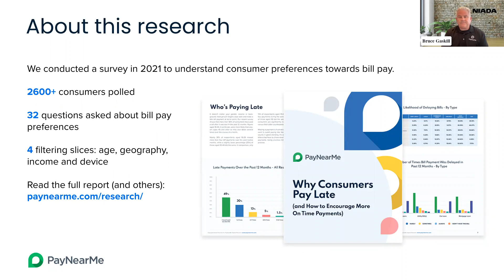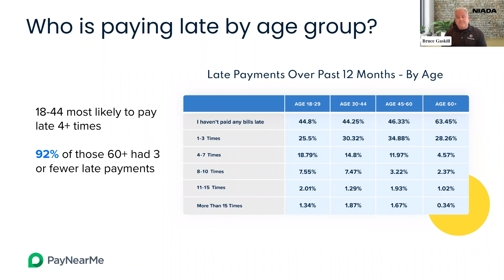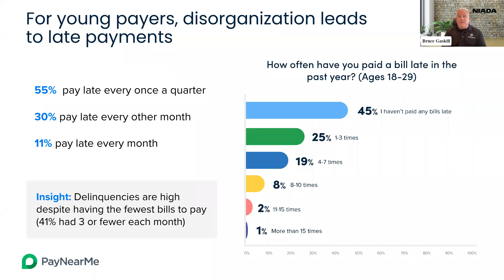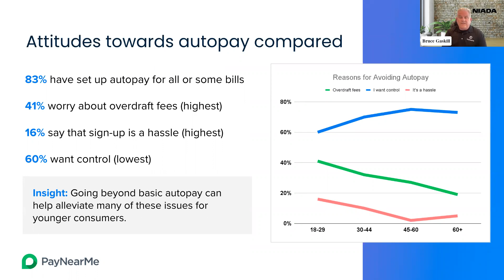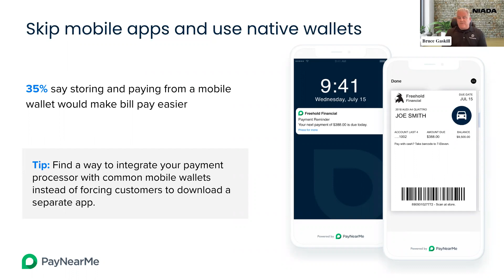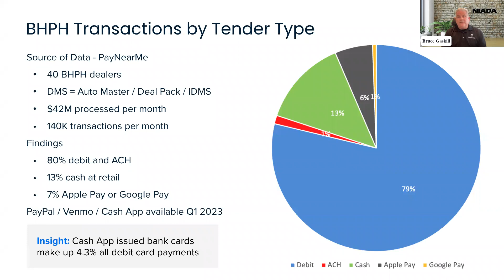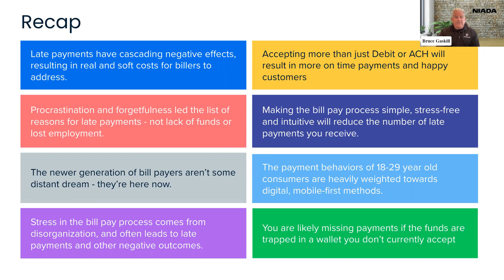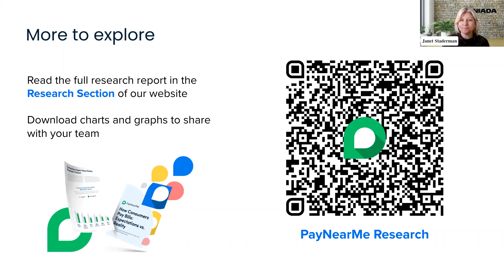Why Customers Pay Late & Payment Options Younger Payers Crave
PayNearMe consumer research shows that customers have come to expect a fast, convenient & seamless way to pay you. Dealers, shifting your collection strategy to a customer-first approach can help earn trust and loyalty among your customers.